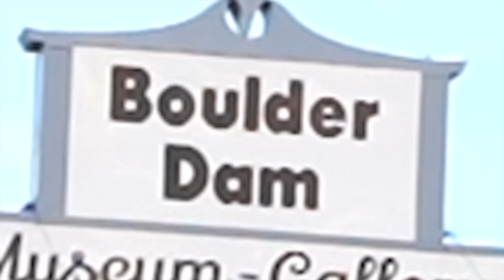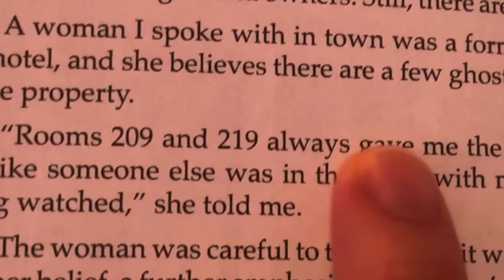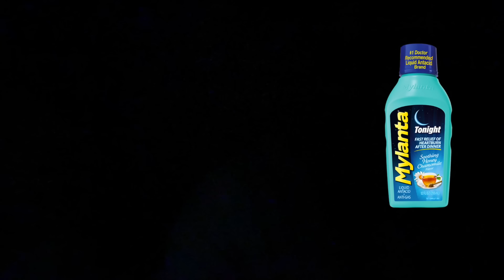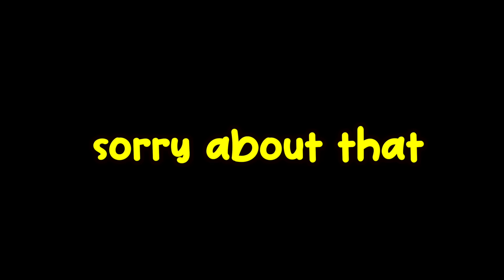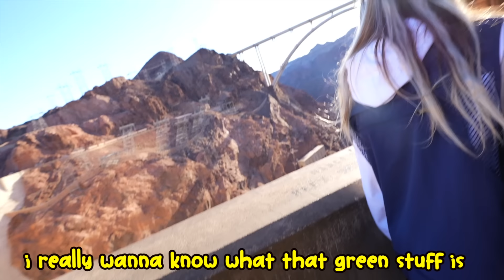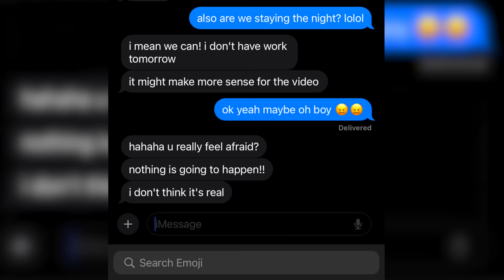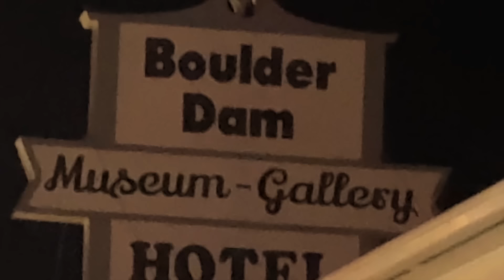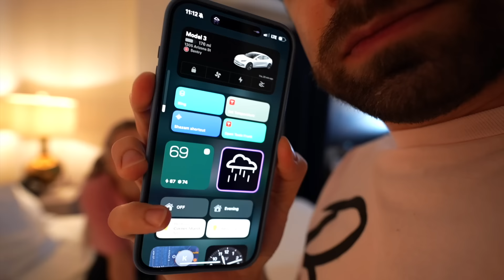My SISTER TRAPPED ME in MOST HAUNTED HOTEL in NEVADA!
For my sister's birthday, we spent a night in the most haunted hotel in Nevada, the Boulder Hotel. YEAH. GHOSTS! D: scary, spooky, frighten inducing if you ask me.